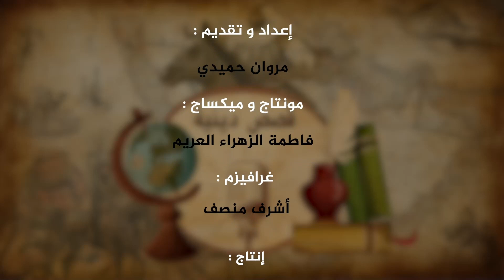-الحلقة 14 - أبو حنيفة النعمان.. تاجر ومؤسس أشهر المذاهب الإسلامية